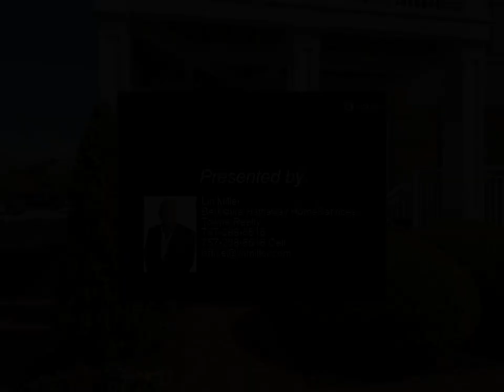Homes for Sale - 239 Duke ST, Norfolk, VA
Enjoy downtown living in this bright, spacious 2BR/2Bath condo with river views. Open kitchen and flexible floor plan, hardwood floors, custom closet built-ins, large utility room with full size washer/dryer and extra refrigerator. Extra large porch for outdoor entertaining, covered parking. Mint condition and move-in ready!

2 full bath

Lin Miller
Berkshire Hathaway HomeServices Towne Realty